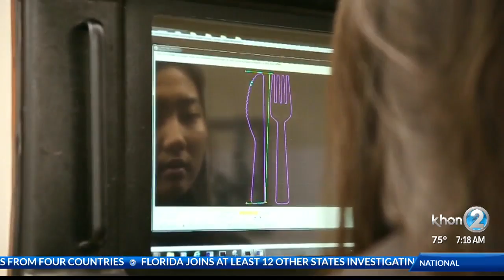Going green for our keiki - Kupu grants